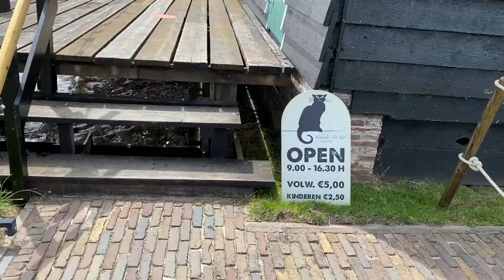Inside "De Kat" windmill 🇳🇱| De Kat Molen | Zaanse Schans | Netherlands